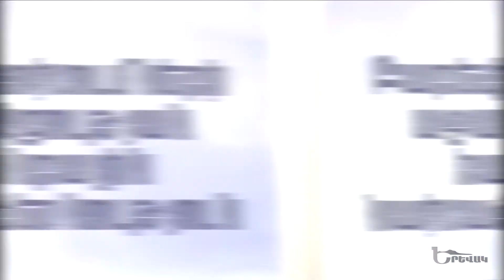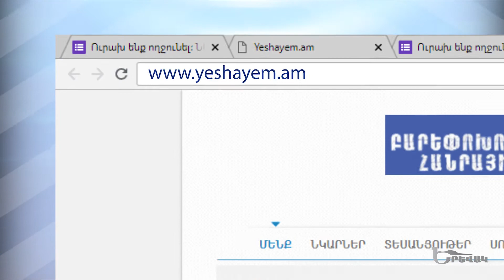Yerevak / Ծովինար Հարությունյան // Դեմոգրաֆիա // քննարկումից հետո / մաս 2